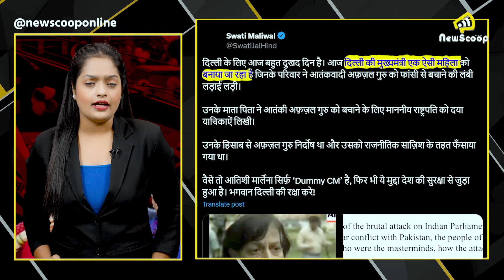आतिशी साबित होंगी सबसे कमज़ोर मुख्यमंत्री || दिल्ली का दुर्भाग्य || केजरीवाल का नया सियासी दांव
अरविंद केजरीवाल ने अपनी मंत्री आतिशी मार्लेना को दिल्ली की गद्दी सौंप दी है लेकिन रिमोट कंट्रोल अपने पास ही रखा है यानी आतिशी सिर्फ़ नाम की मुख्यमंत्री होंगी वो चलेंगी केजरीवाल के रिमोट से । हालाँकिआतिशी का के परिवार का इतिहास कुछ अच्छा नहीं है उनके मातापिता नक्सलियोंनोर समर्थक रहे हैं और उन्होंने अफ़ज़ल गुरु की दया याचिका पर भी हस्ताक्षर किए थे इसलिए इसे दिल्ली का दुर्भाग्य कहा जा रहा है कि देश की राजधानी की कमान एक ऐसी महिला को मिली है जिसके परिवार का इतिहास विवादित है ।